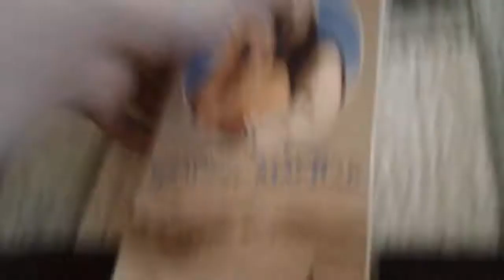The Dessert Song VHS Review